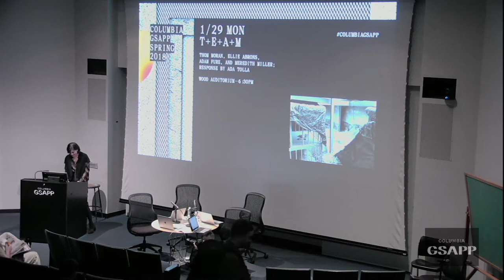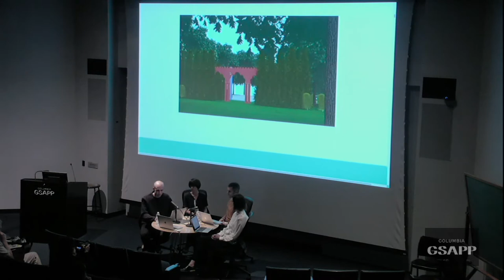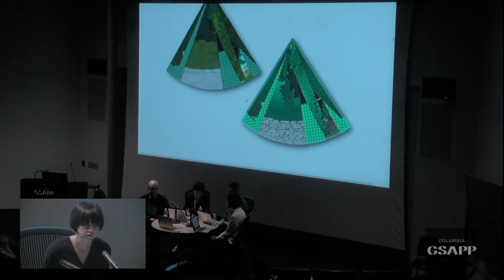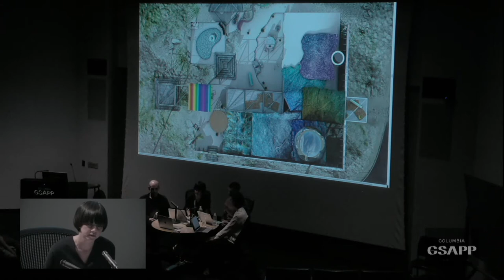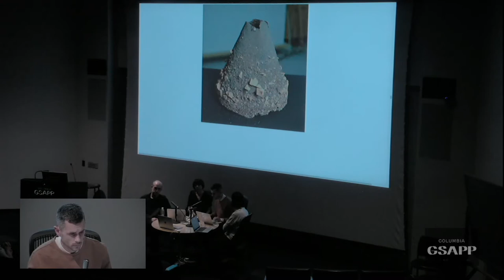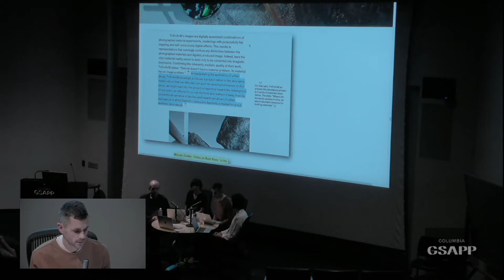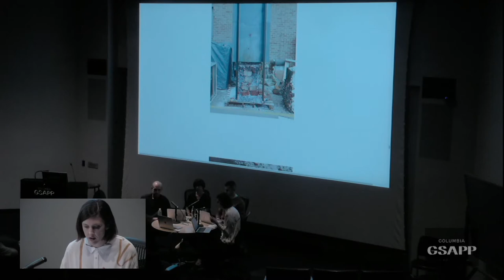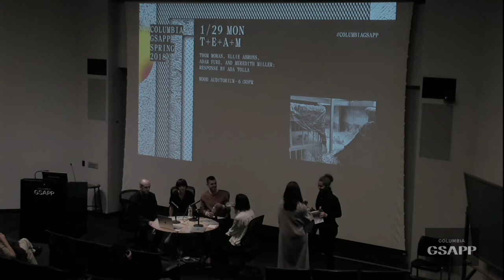T+E+A+M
T+E+A+M is an architecture practice led by Thom Moran, Ellie Abrons, Adam Fure, and Meredith Miller. Their work focuses on materiality, image, and digital environments. Recent projects include a full-scale installation that tests an experimental approach to material reuse and a temporary pavilion that makes concrete the immaterial aspects of digital production. T+E+A+M has exhibited at the 2016 Venice Biennale, Storefront for Art and Architecture in New York, Museum of Contemporary Art Detroit, and the A+D Museum in Los Angeles. They are based in Ann Arbor, Michigan where they are assistant professors at the University of Michigan Taubman College of Architecture & Urban Planning.